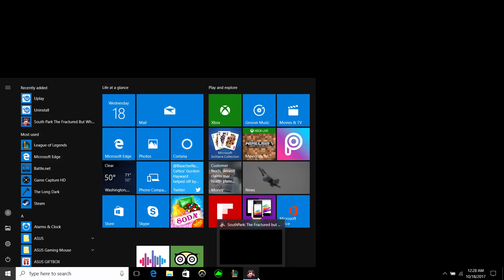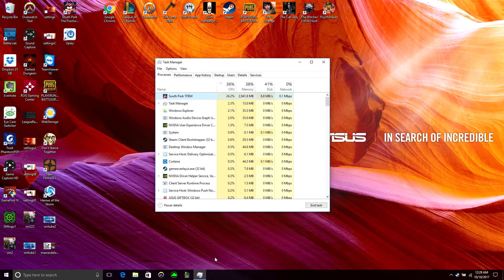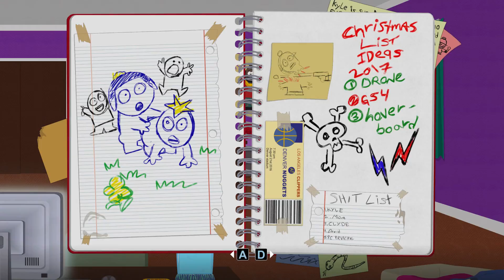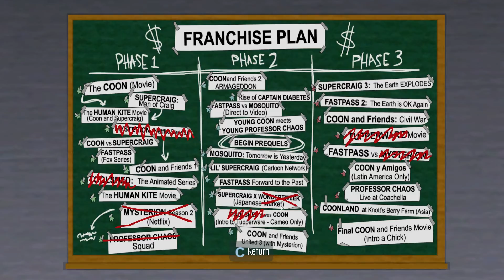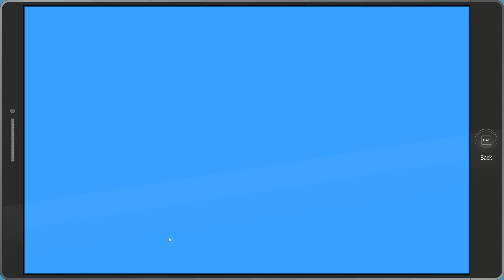South Park : The Fractured But Whole EP 2 - Becoming A Superhero (Guy Fieri)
South Park : The Fractured But Whole EP 2 - Becoming A Superhero (Guy Fieri)  - HD 1080p
From the developer site: "From the creators of South Park, Trey Parker and Matt Stone, comes South Park: The Fractured But Whole, a sequel to 2014's award-winning South Park: The Stick of Truth. Players will once again assume the role of the New Kid and join South Park favorites Stan, Kyle, Kenny and Cartman in a new hilarious and outrageous RPG adventure.

South Park The Fractured But Whole is rated M for Mature (18+) and may contain:

Mature Humor
Nudity
Sexual Content
Strong Language
Use of Drugs
Violence